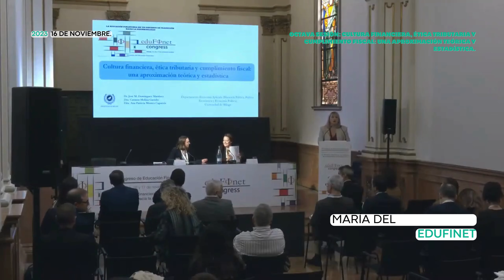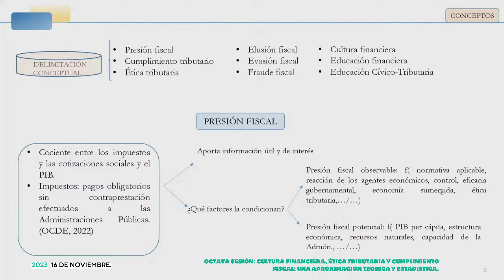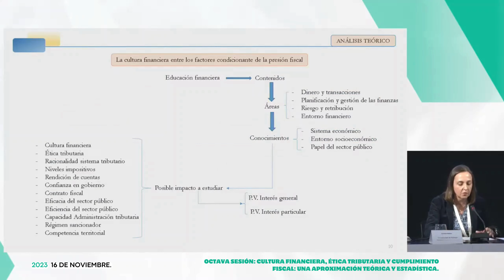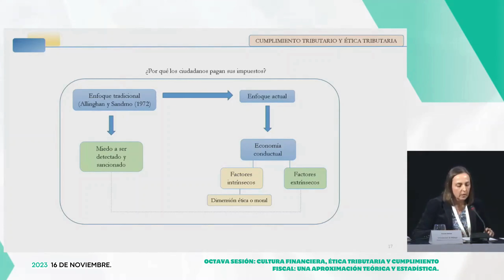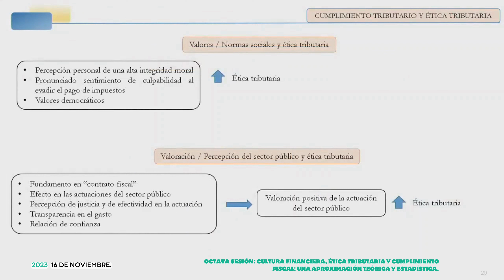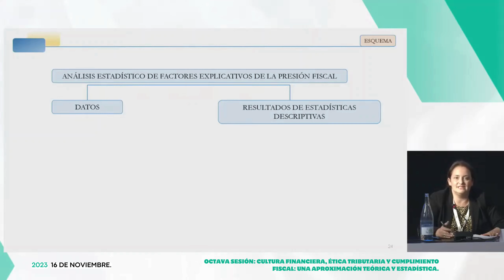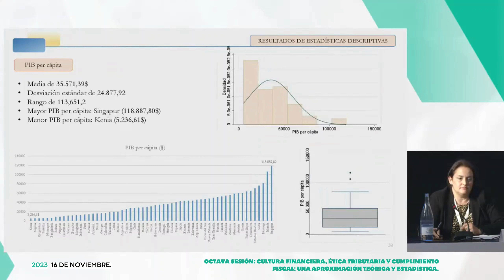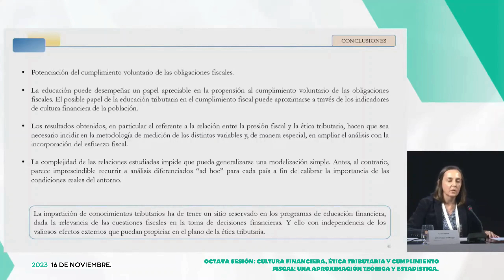Cultura financiera, ética tributaria y cumplimiento fiscal: una aproximación teórica y estadística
Octava sesión. Cultura financiera, ética tributaria y cumplimiento fiscal: una aproximación teórica y estadística.

Ponentes:

Carmen Molina (Universidad de Málaga)
Ana Patricia Montes (Universidad de Málaga)

La ponencia "Cultura financiera, ética tributaria y cumplimiento fiscal: una aproximación teórica y estadística" presentada por Carmen Molina y Ana Patricia Montes, se centra en la importancia del sistema fiscal en los estados modernos, destacando la necesidad del cumplimiento tributario y la contribución de la educación financiera para mejorar este cumplimiento.

Analizan teóricamente la relación entre cumplimiento fiscal, educación financiera y ética tributaria, complementada con un análisis estadístico sobre factores como la ética tributaria, el nivel de renta, y la eficiencia de las administraciones tributarias.

Concluyen que potenciar la educación financiera es crucial para mejorar la ética tributaria y el cumplimiento fiscal, destacando la complejidad de estos fenómenos y la necesidad de abordarlos con enfoques específicos por país.